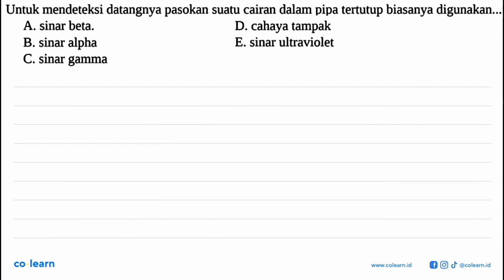Untuk mendeteksi datangnya pasokan suatu cairan dalam pipa tertutup biasanya digunakan...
Topik atau Materi: Pemanfaatan Radiasi Elektromagnetik - Radiasi Elektromagnetik - Fisika Quantum - Fisika Kelas 12 SMA -

00:00 : Bedah Soal
01:00 : Konsep, rumus dan pengertian Pemanfaatan Radiasi Elektromagnetik
01:18 : Langkah penyelesaian soal
01:05 : Jawaban akhir
01:35 : Penutup